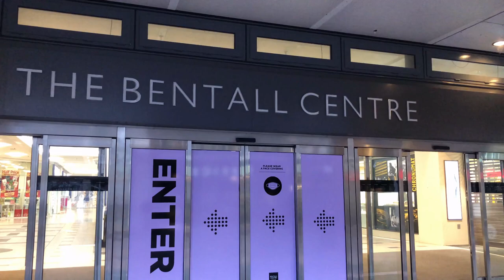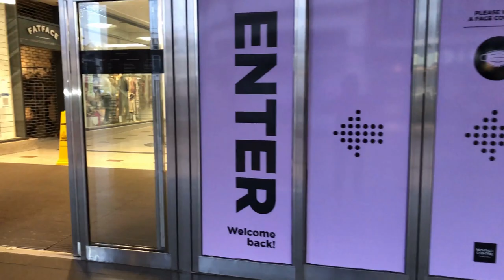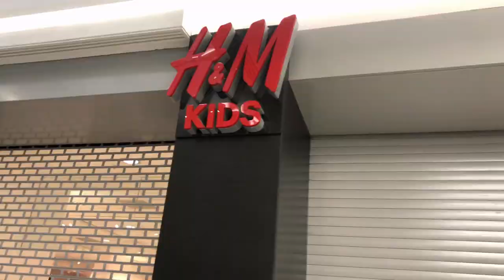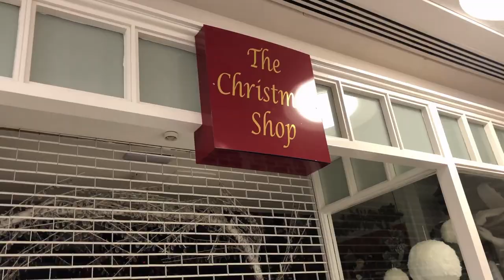What is inside Bentall Centre Kingston London 2020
Bentall centre kingston london
Address- wood st, kingston upon thames KT1 1TP

It is the best place to visit if you want to do shopping and for food. There are wide range of cloths shop, electronics, beauty shops, children cloths, restaurant and coffee shops. I really recommend this place to you guys to visit.